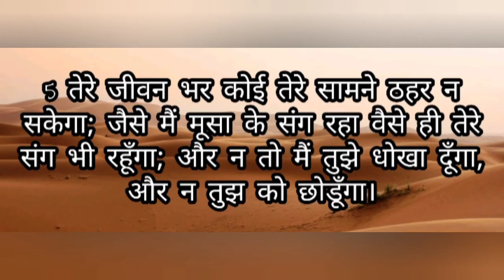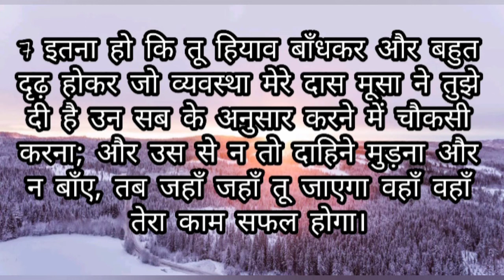#14 यहोशू को परमेश्वर की आज्ञा क्या मिली ? | Bible Quiz | In Hindi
यहोशू को परमेश्वर की आज्ञा क्या मिली ? | With (Bible Book, Chapter & verses) | In Hindi